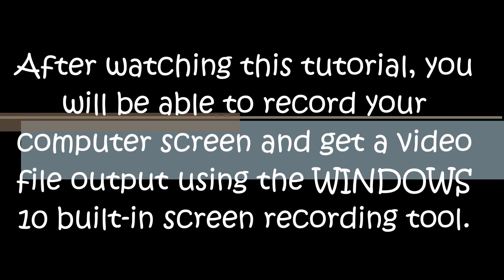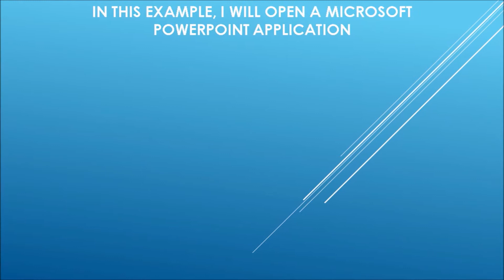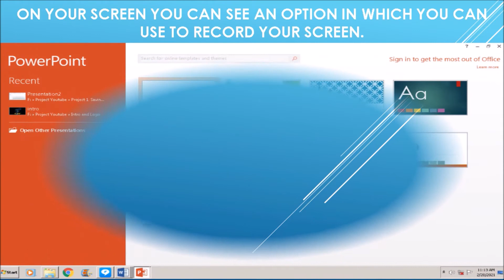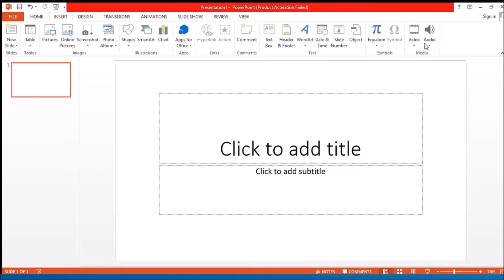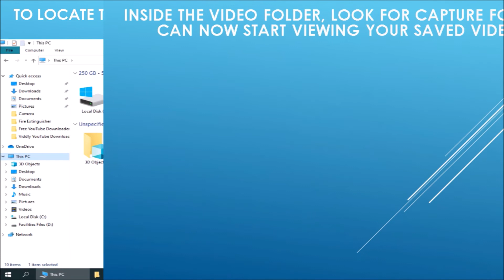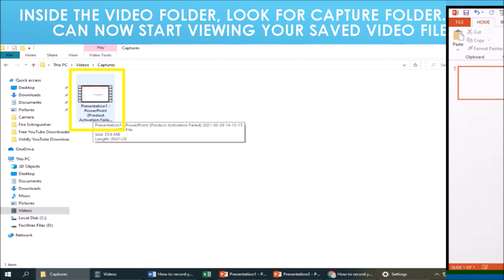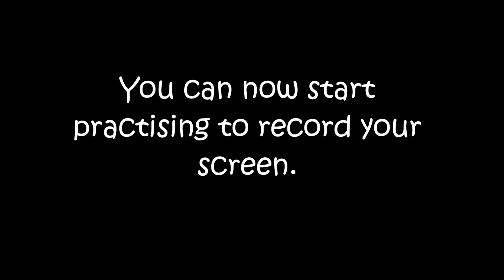HOW TO RECORD YOUR COMPUTER SCREEN IN WINDOWS 10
Hi Guys,